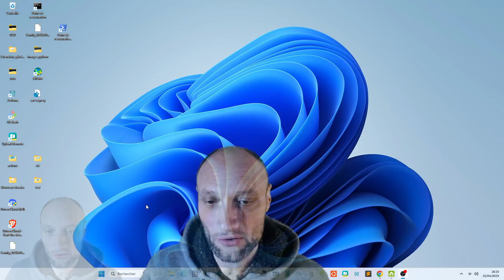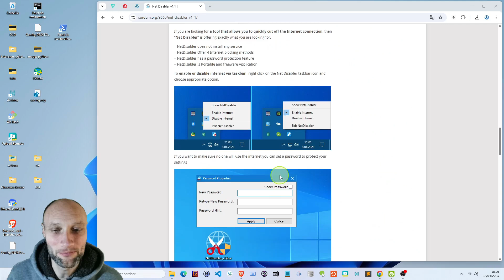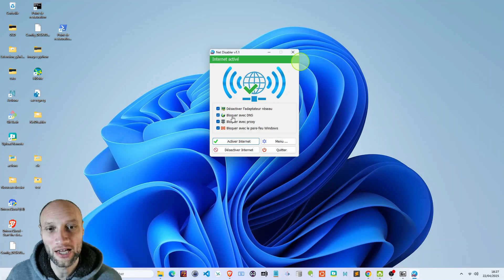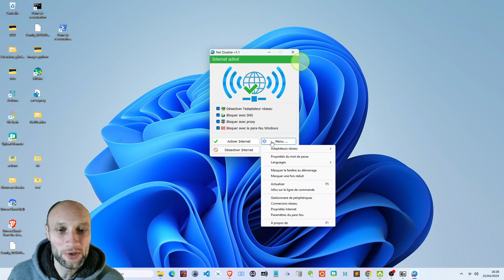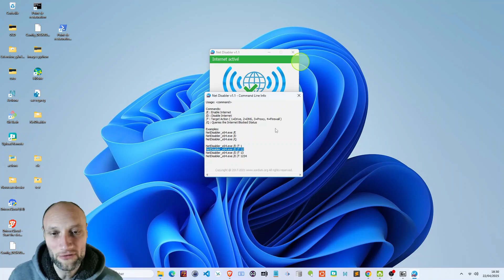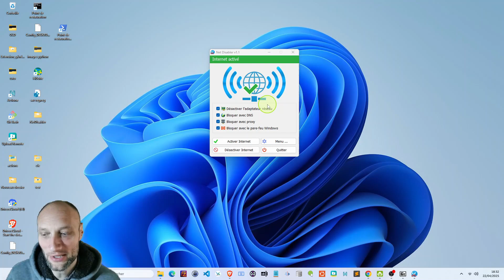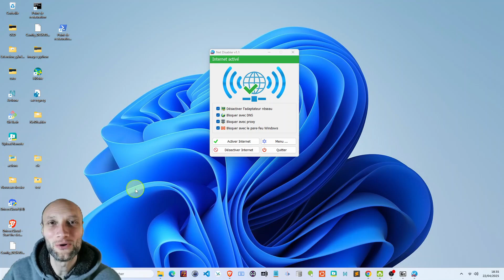Protégez Vos Enfants ou Votre Concentration : Internet OFF en 2 Secondes !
BONUS GRATUIT = Internet à la maison : 5 Astuces Simples pour Reprendre le Contrôle sur Votre PC !

Vous cherchez un moyen simple et rapide de couper l’accès à Internet sur votre ordinateur, sans avoir à débrancher quoi que ce soit ou à devenir un expert en informatique ?
Ce petit logiciel gratuit vous permet d’activer ou de désactiver Internet en un clic, que ce soit pour éviter les distractions, protéger vos enfants, ou sécuriser votre ordinateur quand vous en avez besoin.

Points forts de l’outil :
- Ultra simple à utiliser : un bouton pour couper, un bouton pour réactiver Internet.
- Plusieurs méthodes de blocage : vous pouvez choisir de désactiver l’adaptateur réseau, de bloquer via le pare-feu, le DNS ou un proxy.
- Portable et sans installation : il fonctionne directement, pas besoin de l’installer.
- Protection par mot de passe : pour empêcher d’autres personnes de changer les réglages.
- Compatible avec toutes les versions de Windows : de Windows XP à Windows 11.
- Gratuit et léger : ne ralentit pas votre ordinateur, ne laisse pas de traces.

Idéal pour :
- Travailler sans être tenté d’aller sur Internet,
- Protéger les enfants ou limiter l’accès à certains moments,
- Sécuriser son PC contre certains virus ou logiciels espions,
- Empêcher des programmes de se connecter à Internet à votre insu.